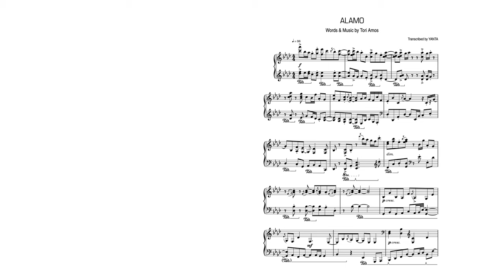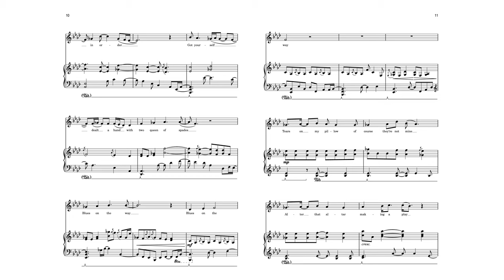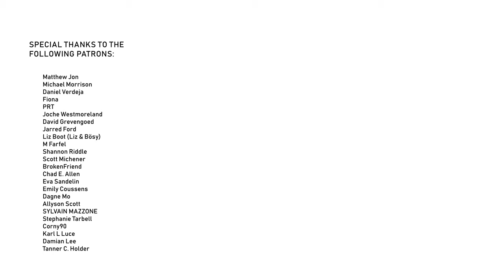Alamo (instrumental cover + sheet music) - Tori Amos